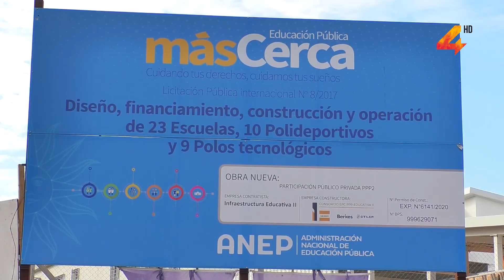Características del instituto de alta especialización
Álvaro Olivera, integrante del Consorcio Constructor, brindó detalles de las características que presenta este edificio, al tiempo que comentó las demás construcciones que presentó la empresa en todo el país.